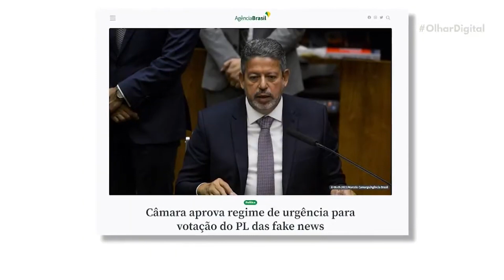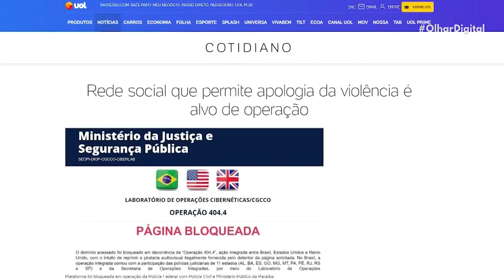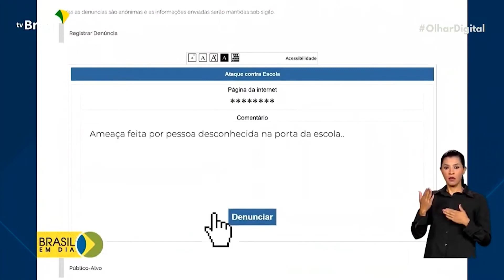Câmara aprova urgência na votação do PL das Fake News